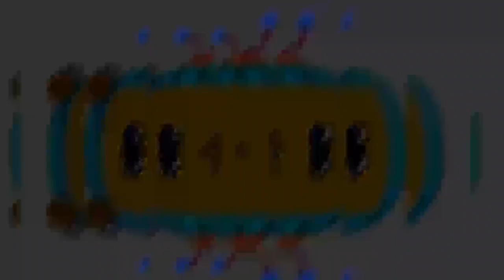CocoMelon Logo Intro Special Effects 45 [Most Viewed On Youtube]